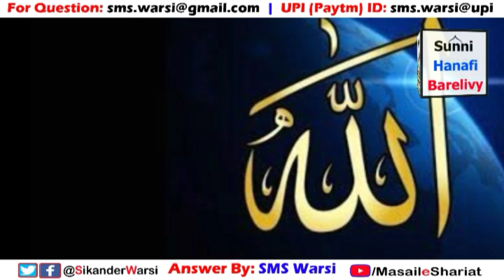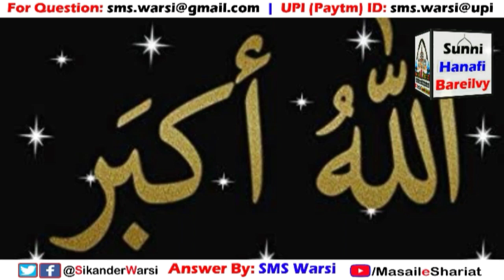Be Namazi Imaam Ke Piche Namaz Hogi Ya Nahi | Jo Khud Namaz Na Padhta Ho Use Imaam Banana Kaisa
(NEWS & Update) 📰 📅⏰
Aane Wali Videos & Live Timing Dekhen

jo namaz na padhe uske piche namaz padhna
jo namaz ka paband na ho use imam banana
benamazi ko imam banana kaisa
sikander warsi benamazi ki imamat
jo namaz na padhe use imam banana kaisa